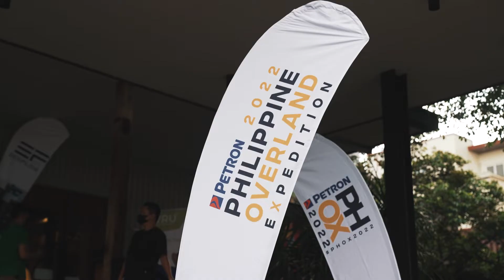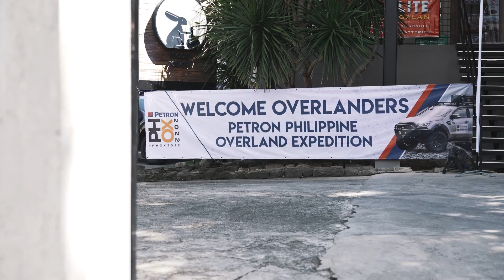Petron Philippine Overland Expedition Media Launch 2022